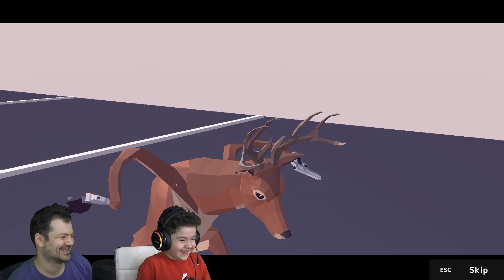Deeeer Simulator Gizemli Yer Yeni Silah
Bizi izlemeye devam edin, mutlu kalın :) :) :)